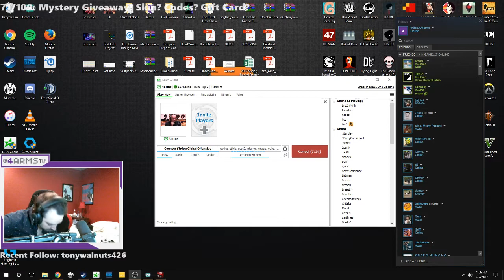Tasty Improv by 4arms between ESEA Rank A games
This is a great example of what happens on my stream in between games. I'll make up a chord progression, loop it, and jam on it till the game starts. Make sure to tune in @ and catch the action live.